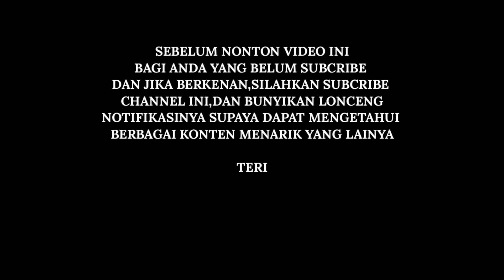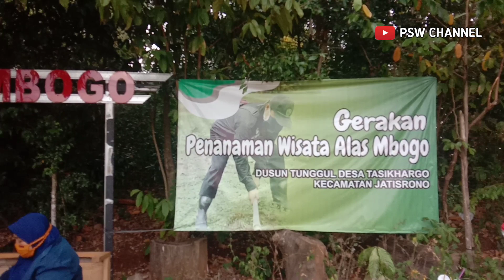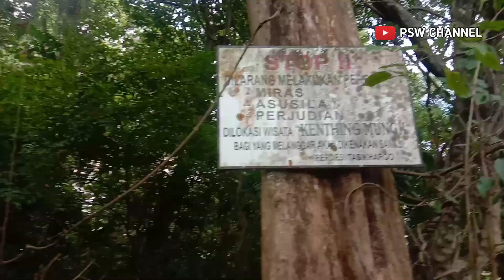ALAS BOGO KLENTING MUNGIL TASIKHARGO JATISRONO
Salah Satu Wisata Alam yang Ada di Kecamatan Jatisrono yang Saat Ini Sangat Ramai Di kunjungi Orang dari Warga Sekitar,Atau Luar Wilayah Kecamatan Jatisrono

Sebuah Hutan Kecil yang Dinamakan Alas Bogo Atau Sering Di sebut Juga Klenting Mungil,Terletak di Desa Tasikhargo,Lebih Tepatnya di Dusun Tunggul,Berkat Kreatiftas Warga Sekitar Hutan yg Dulunya Sangat Angker dan Hanya Orang Orang Tertentu yang Mengunjunginya Sekarang Ini di Sulap Menjadi Ramai  Pengunjungnya

supaya bisa menyajikan berbagai konten menarik bagi anda semua,semoga

terima kasih